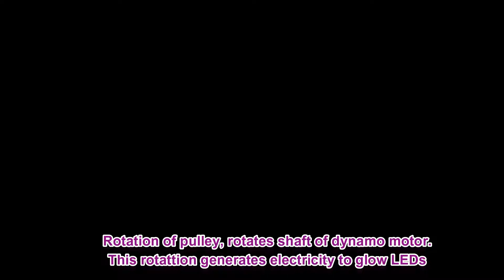StepsToDo DIY Mechanical DC Generator Making Kit | STEM Kit | Science Project Kit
Kit manufacturer details
DC Generator Making Kit Do It Yourself Convert Mechanical Energy to Electricity. Made in India Science project kit. Science Experimental kit, for conceptual clarity in kids. Make a real working generator. Generate electricity from spinning wheel to glow set of LEDs.